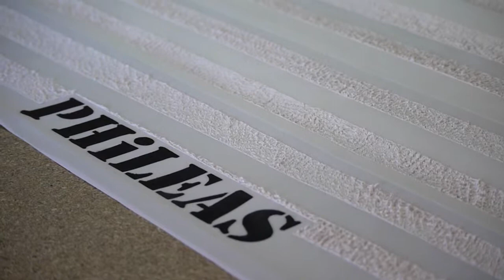The Phileas Project Pt 1 - The Birth of a Surfmat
Part 1 of the story of Phileas, the 50th Surfmat to come out of the G-Mat Custom Surfmats workshop. Part 1 documents the birth of Phileas. Hand built by mat Surfmat Builder, G.